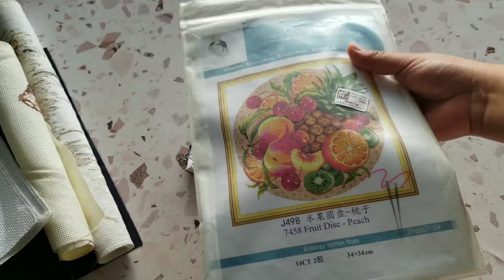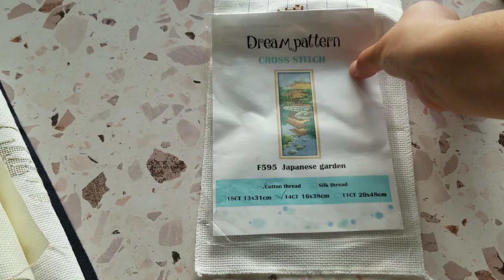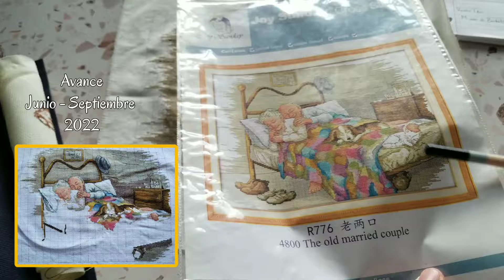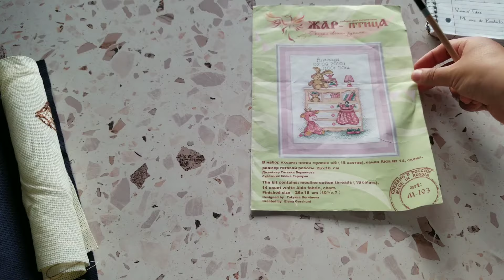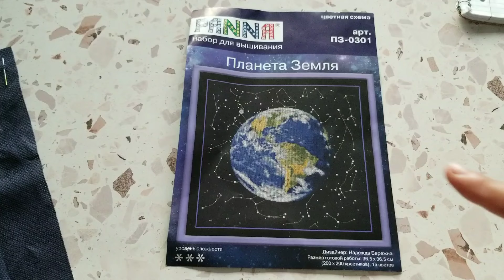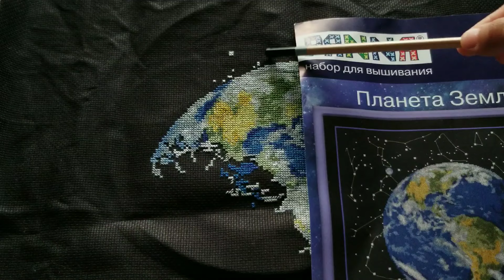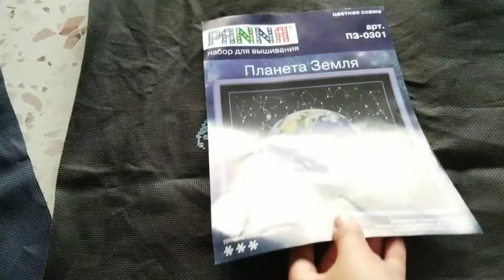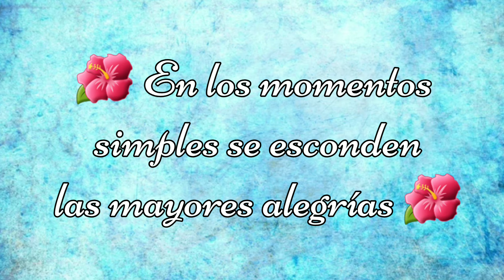Bordado en Punto de Cruz Avances Febrero 2024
HOLA COMO ESTAN EN EL VIDEO DE HOY LES COMPARTO LOS AVANCES DE LO QUE PUDE BORDAR EN EL MES DE FEBRERO Y ALGUNOS AVANCES SON DESDE EL ULTIMO VIDEO DE AVANCES QUE LES COMPARTI.

MUSICA UTILIZADA;